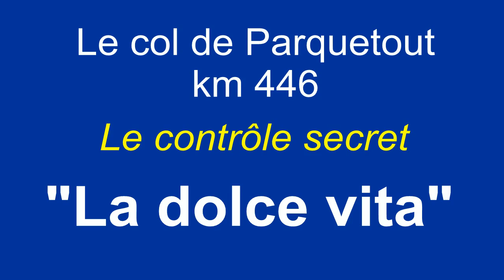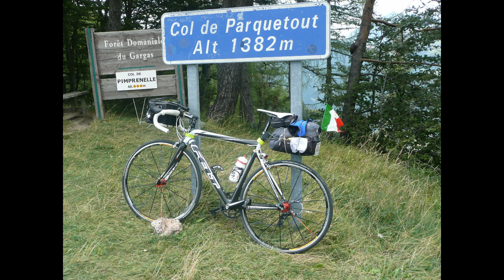1000 du sud 2013 - Le contrôle secret du col de Parquetout 2/4